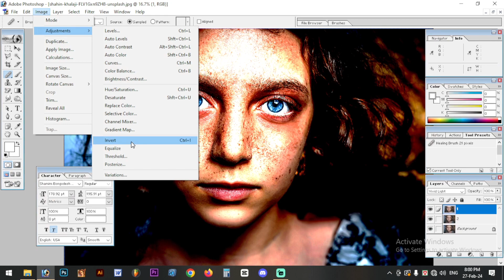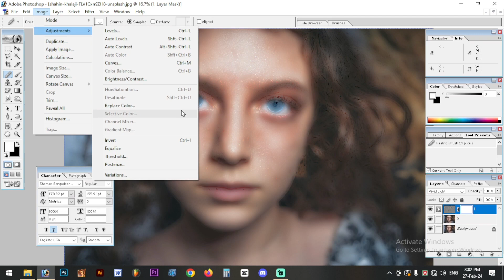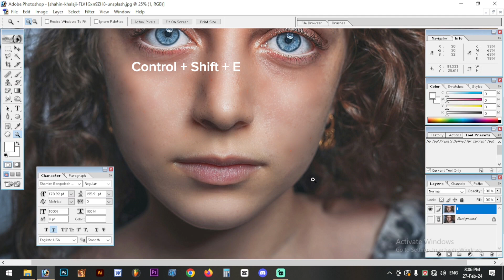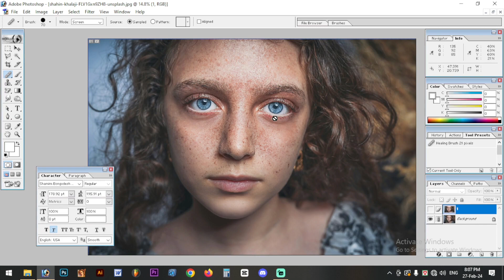How to Skin ReTouch in Photoshop | Skin Smooth in Photoshop